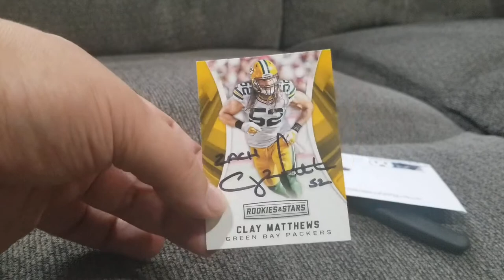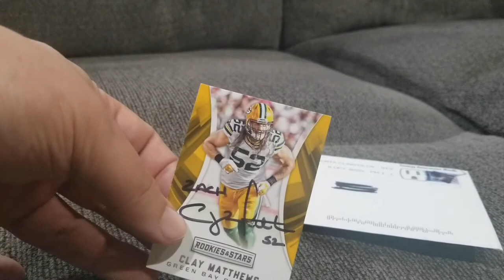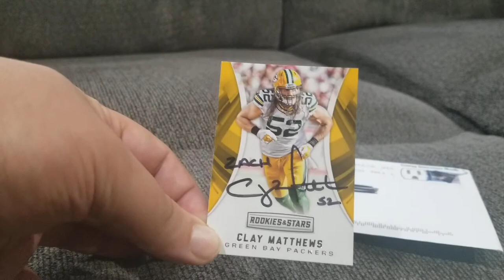Clay Matthews III Autograph Opening (10/13/20 - 1 of 4)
Comes from a great football lineage. Son of Clay Matthews, Jr. (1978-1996), nephew of Hall of Famer Bruce Matthews (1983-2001) and grandson of the late Clay Matthews, Sr. (1950, 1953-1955)

Clay Matthews III - NFL Linebacker

Los Angeles Rams (2019)